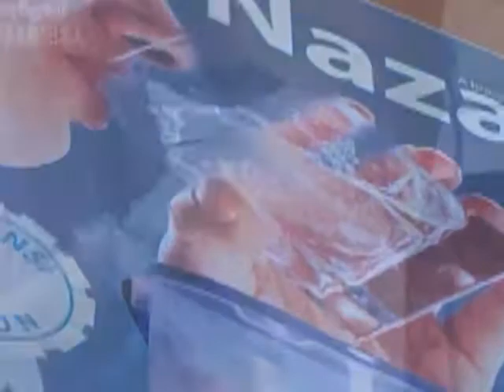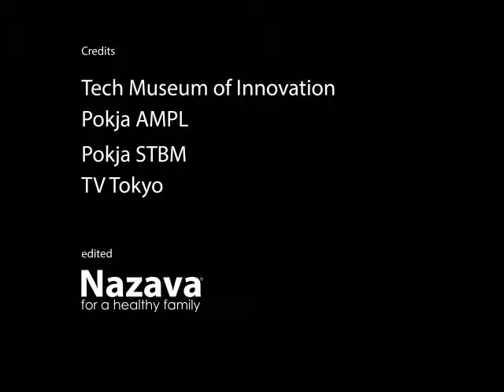Cara melindungi keluarga Anda dari penyakit diare dengan saringan air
Menurut ilmu memasak air kurang efektif untuk membunuh kuman ) karena seringkali airnya tidak dibiarkan mendidih cukup lama (3 menit) dan airnya tidak disimpan wadah yang tertutup dan bersih.  Juga memasak air tidak bisa menjernikan air atau menghilangkan bau.
Air isi ulang sudah diketahui sebagai sumber air minum yang tidak layak.

Air hasil saringan air murah Nazava lebih murni daripada air memasak karena kuman dan kotaran tersaring dari air, walaupun di air yang telah dimasak kuman tetap ada (walaupun mati). Filter air Nazava bisa menjernikan air dan menghilangkan bau.

Air hasil penyaringan filter air Nazava telah teruji di lebih dari 30 Lab  baik di dalam maupun diluar negeri
Lebih banyak info: